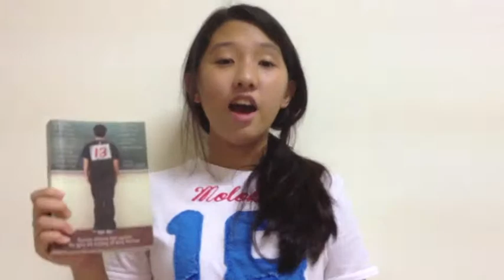Sung Bin October Book Talk